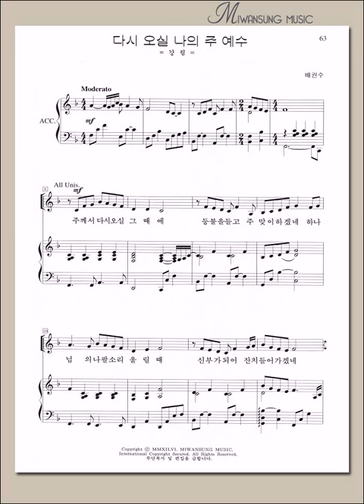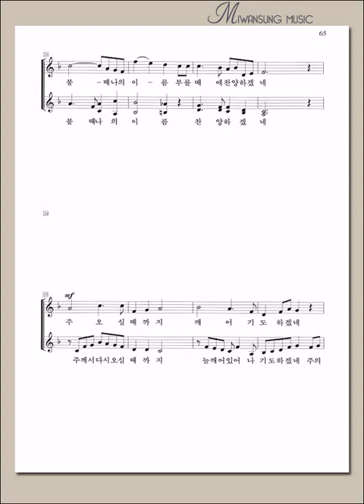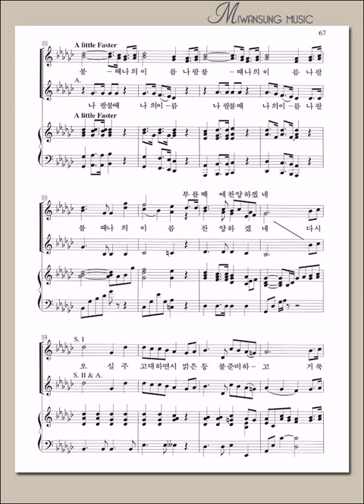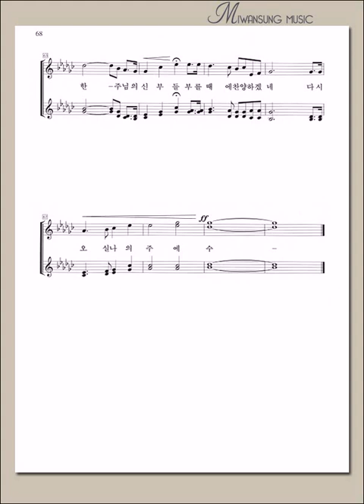여성성가곡집 20 / 다시 오실 나의 주 예수 / 소프라노파트 2